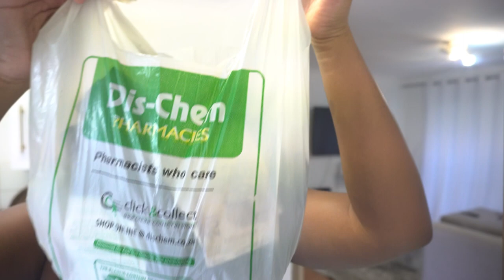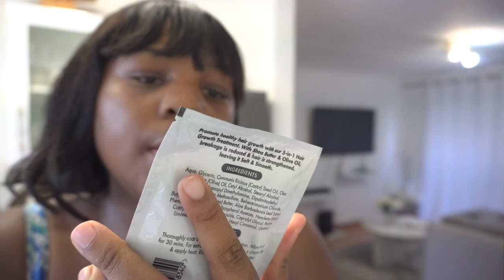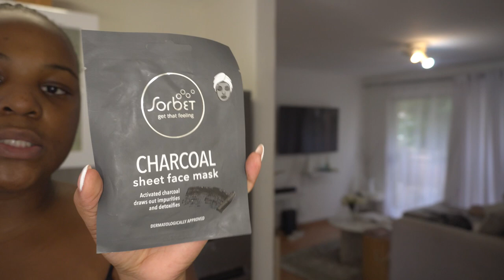Attending A YouTube event | Lobola preparations & More …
Musician: @iksonmusic

Musician: Jeff Kalle

Musician: Carl Storm

Musician: Silicon Estate

Musician: Jeff Kaale

Free Music for Videos 👉 Music by Ariel Sim - I Love You

Musician: Carl Storm

Musician: LiQWYD

Musician: @iksonmusic

Musician: @iksonmusic